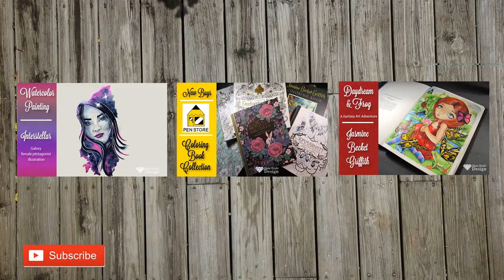{Watercolor Landscapes} "Birch trees" inspired by Donna L Martin's "Aspen Morning"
Fast forward with Time stamps 0:30 2:00 3:00 4:23 5:43

I was inspired by Donna L Martins beautiful aspen morning. I recommend you check her out

Equipment

Mijello Pure pigment set
Mijello Bullet proof glass palette
Winslow aqurelle paper 200 gsm 9x12' acide free -The paper house
Faber castell pitt pens 0.1-0.8 mm
masking fluid

Technical equipment
Panasonic Full HD Twin Camera HC-W570
Nikon D3200

Music
A Himitsu - Adventures [Argofox]

Art Instagram: shinebrightdesign
Nail/Make up instagram: nailmamacita